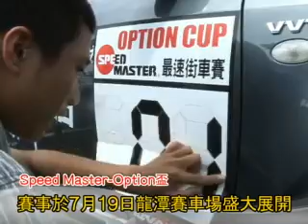Speed Master-Option盃最速街車賽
支持熱愛Option盃車友觀眾們大家久等了，2009年度第二站賽事於7月19日龍潭樂活賽車場盛大登場，共有破百台參賽車輛在當日的賽事中大展身手。